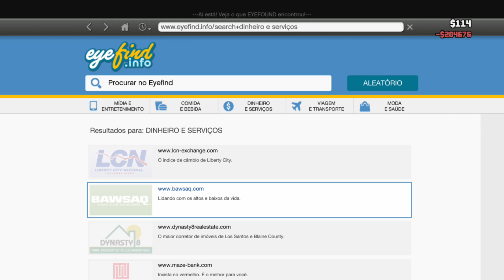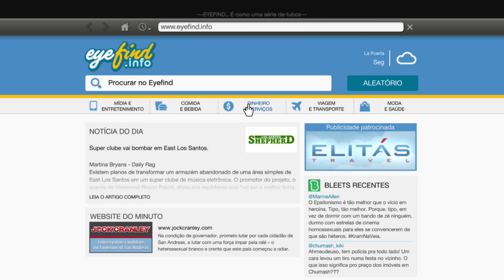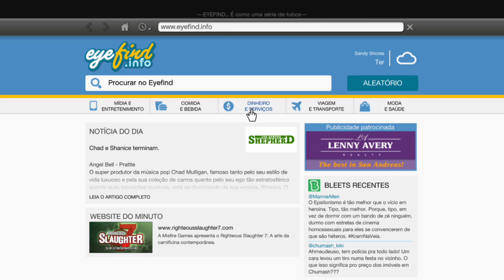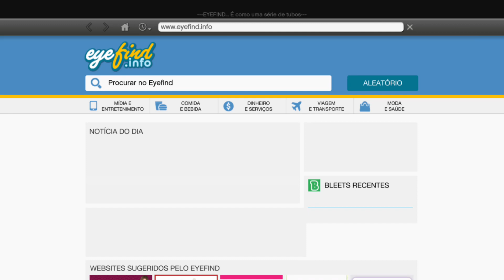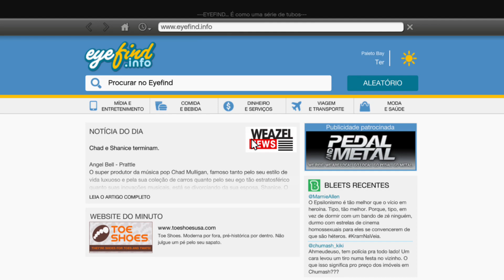GTA V - #11 Deu errado na bolsa